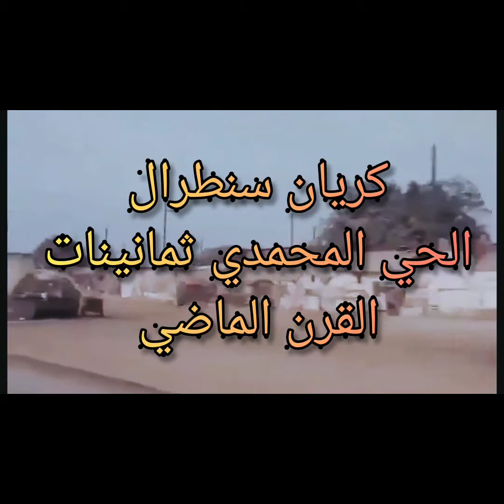كريان سنطرال الحي المحمدي ثمانينات القرن الماضي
Created by ichraq TV